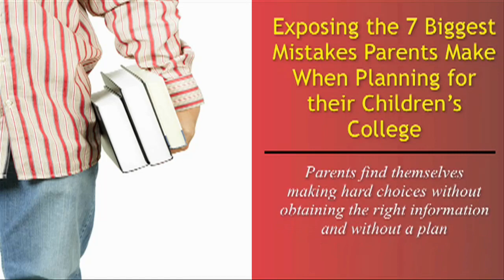College Funding Mistake #1: Thinking College is Just A Four Year Decision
Many families tend to assume that heading to college is a short four year process. In actuality, the choices you make today will ultimately affect you and your child for decades to come (both financially and in the workforce). Have you taken the time to truly assess your situation? If not, we advise you to start taking action immediately.